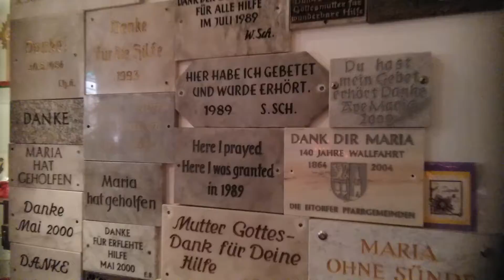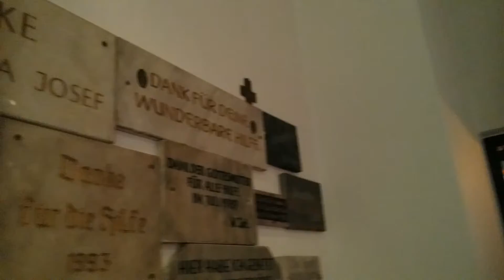Cappella della Grazia / Gnadenkapelle